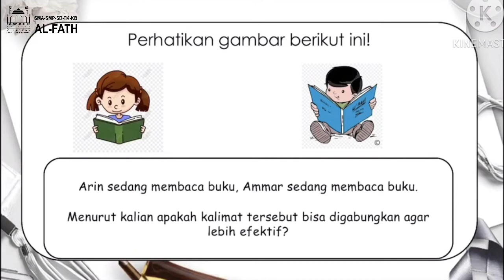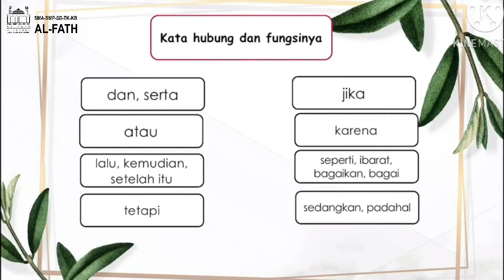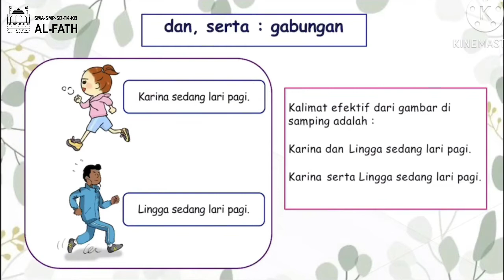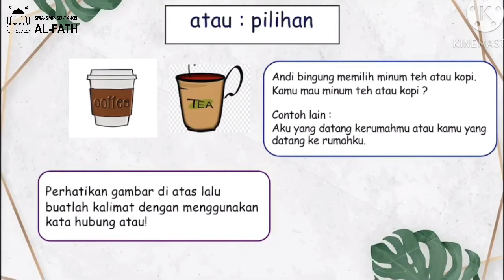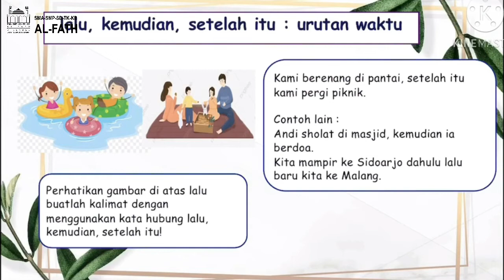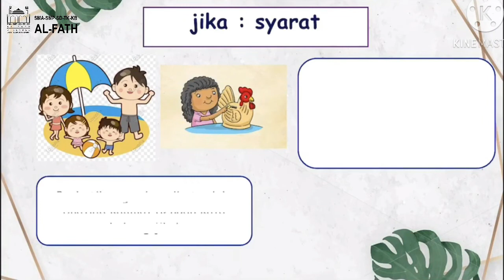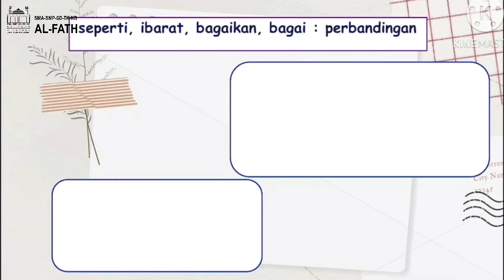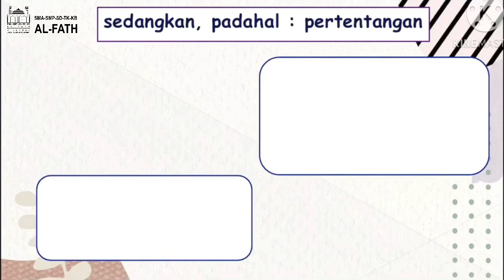Bahasa Indonesia | Materinya (Kata hubung & fungsinya) | Grade 5 | SD AL-Fath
Ms. Sefty
Bahasa Indonesia - Materinya (Kata hubung & fungsinya)
Grade 5
SD AL-Fath